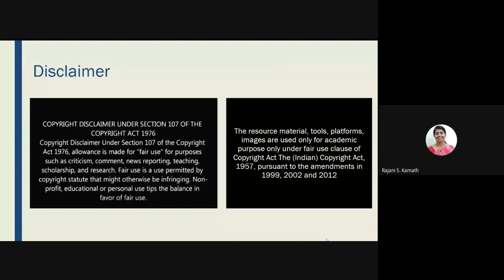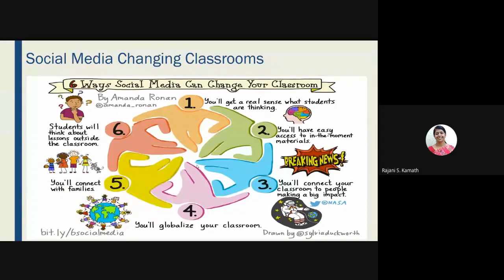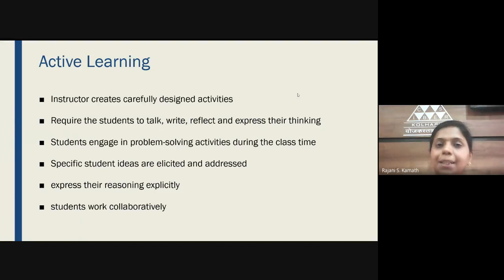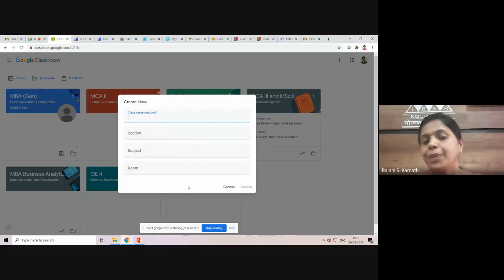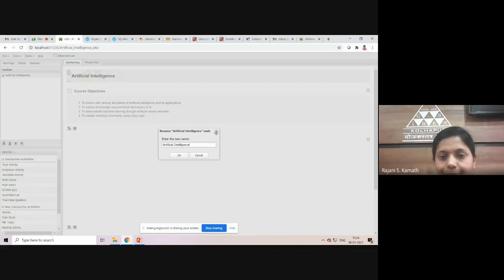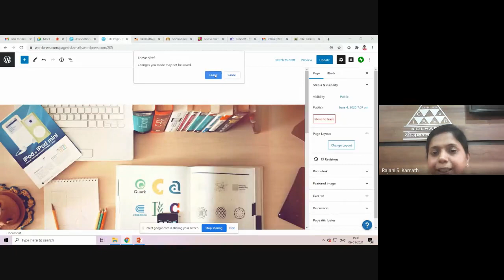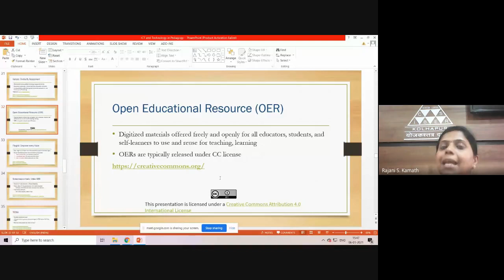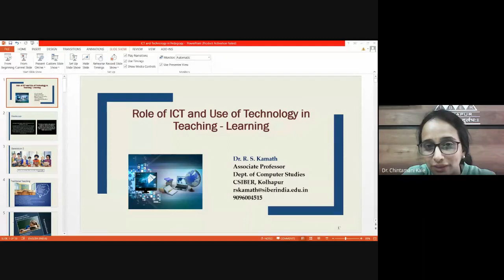Role of ICT and use of Technology in Teaching and Learning-Dr. R. S. Kamat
Faculty Development Programeon Student Centered teaching and learning method and strategies in Higher Education at CSIBER, Kolhapur during 5th to 9 th January 2021.